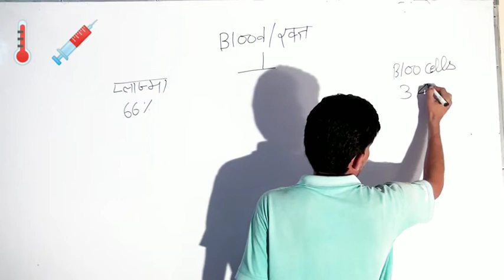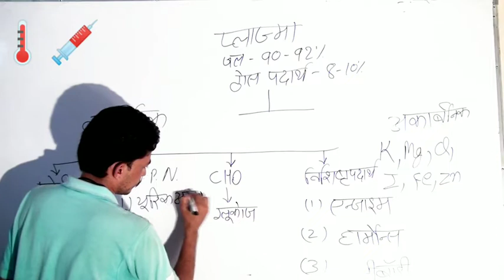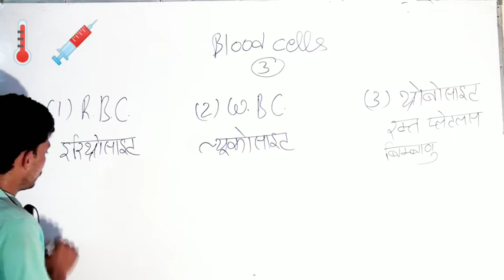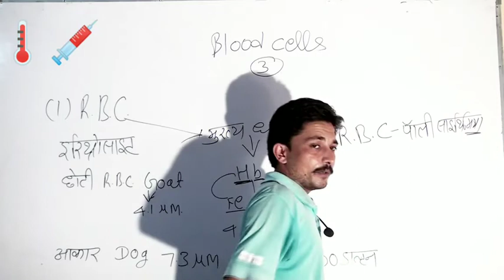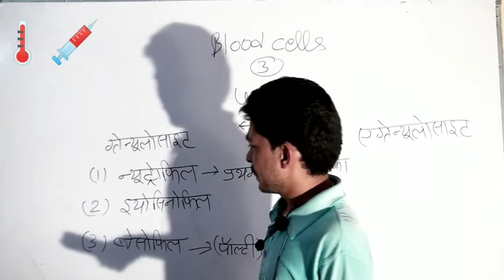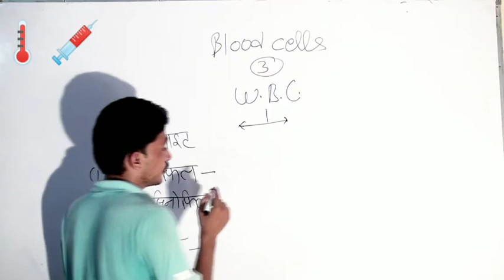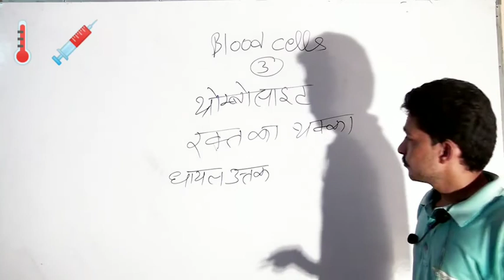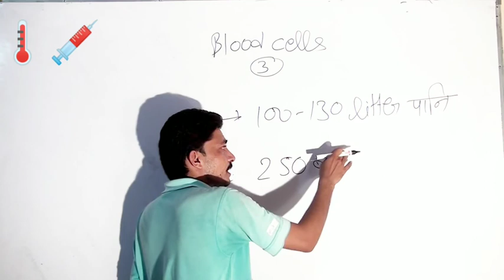पशुधन सहायक :- Blood खून, रक्त